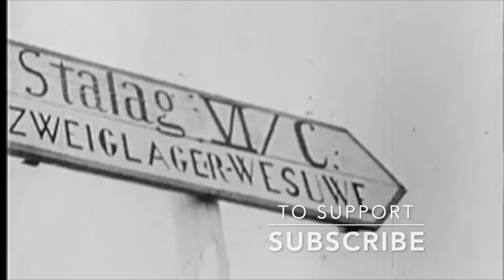The TERRIFYING Execution Of The Head Guard Of Stutthof Concentration Camp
One of the most evil concentration camps of the Second World War was Stutthof. Inside of the barbed wire fences, around 65,000 people never would make it out alive. Inside the camp, disease spread very quickly and the prisoners were guarded over by a number of terrifying guards including a number of female guards who were known for their brutality and evil. One of those men who treated the inmates terribly was Johann Pauls who was considered the 'Commandant of the Guards' at Stutthof. He was in charge of the people who administered executions, torture and beatings on a daily basis.

At the end of the Second World War, Johann Pauls was brought to the Stutthof Trials along with a number of his other guards and staff who worked there. He was sentenced to death for his crimes, and was then executed on a huge hill in Gdansk from a huge gallows structure in front of around 20,000 people.

Join us today as we look at, 'The Execution Of The Commandant Of The Guards Of Stutthof Concentration Camp.'